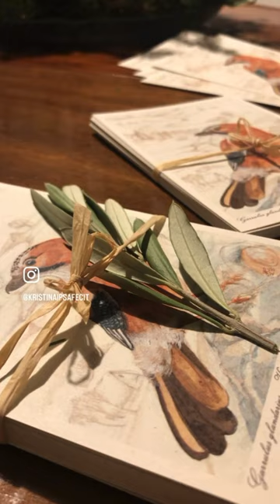Pour féliciter 2024